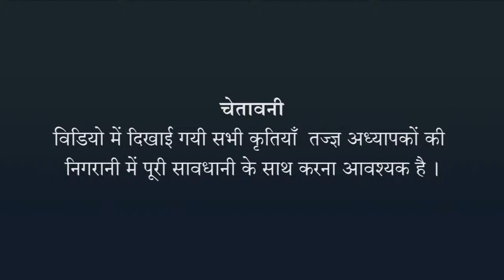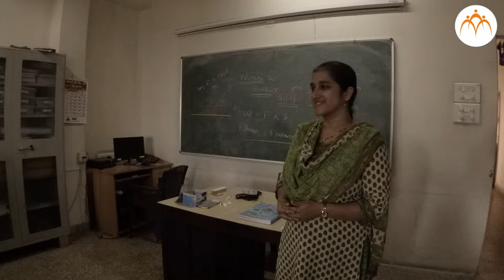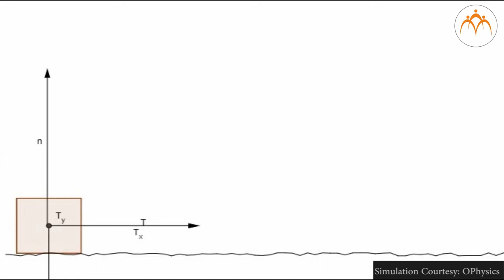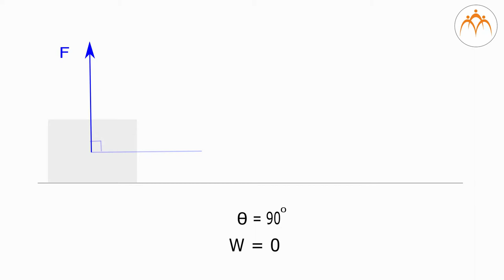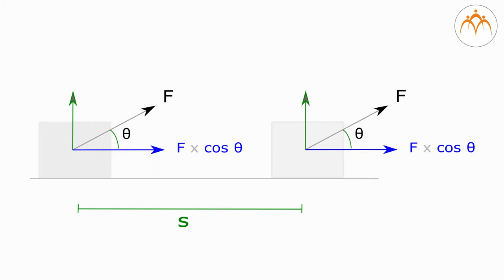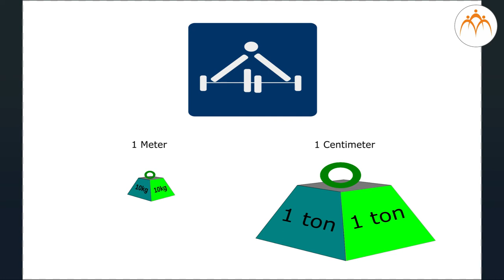कार्य और ऊर्जा- कार्य - हिंदी